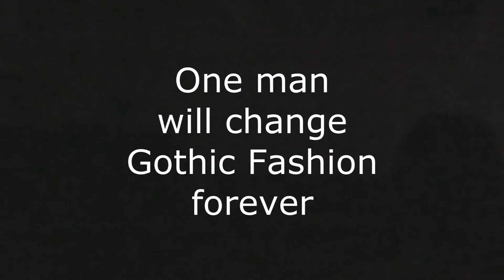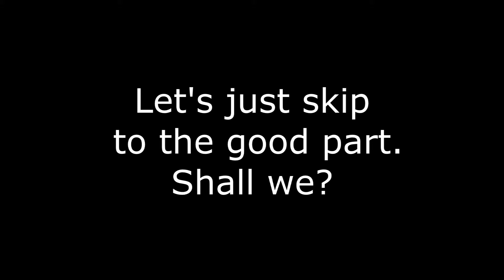Josh's little Blue Dress